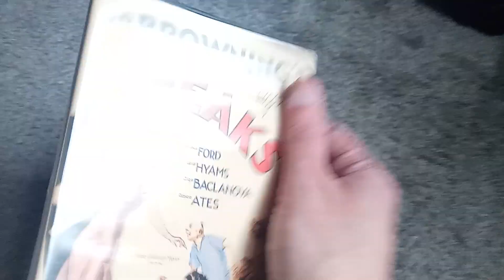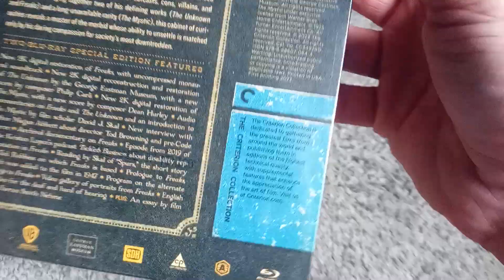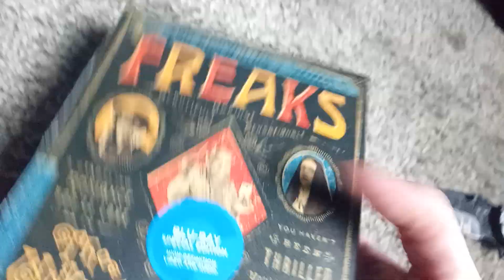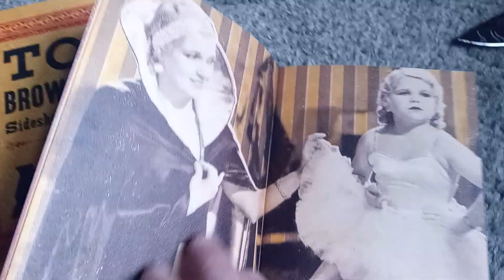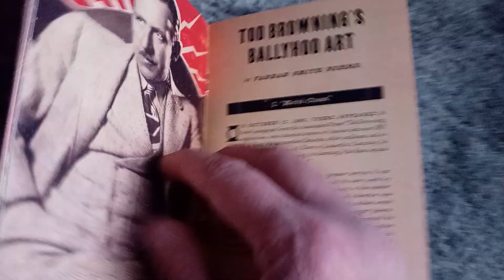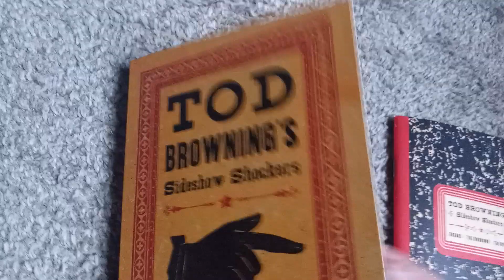Tod Browning's Sideshow Shockers Blu Ray Unboxing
Freaks!!! On Blu!